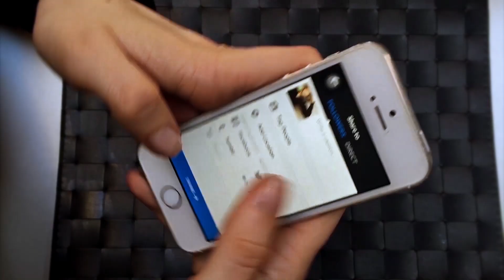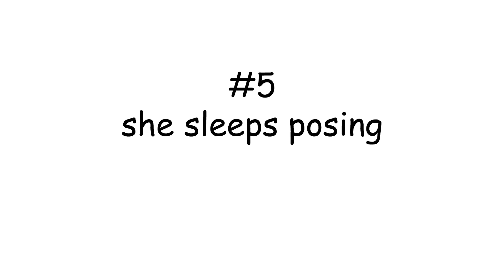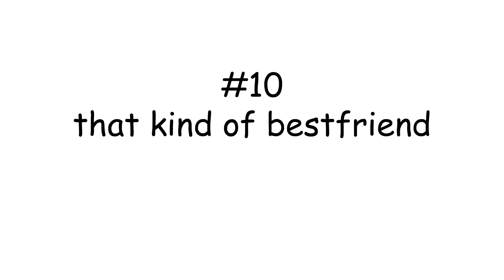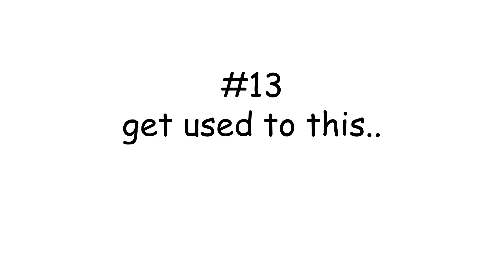WHAT TO EXPECT WHEN YOU ARE DATING A MODEL?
WELL,WELL. BEFORE YOU START DATING A MODEL, WATCH THIS VIDEO AND GET AWARE OF UNEXPECTED :)